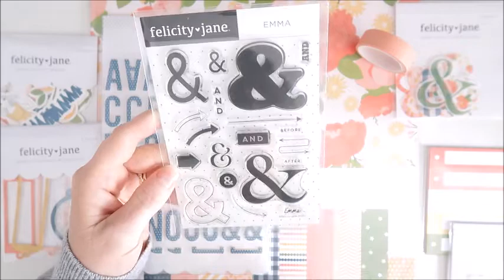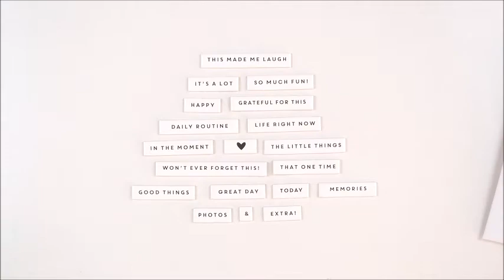Felicity Jane Studio | Emma Kit Unboxing | July 2022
In this video we'll take a look at what's included in the Felicity Jane Emma Kit for July 2022.

Please let me know if you have any questions in the comments below and I'll get back to you as soon as possible.